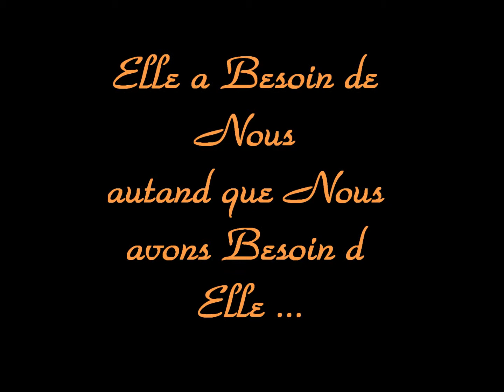ma nature a moi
fleurs du jardin